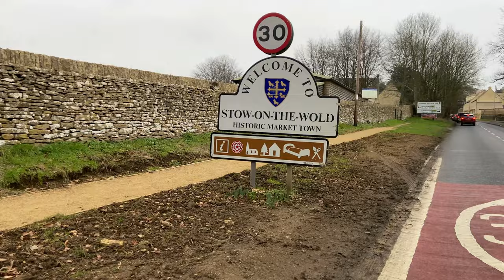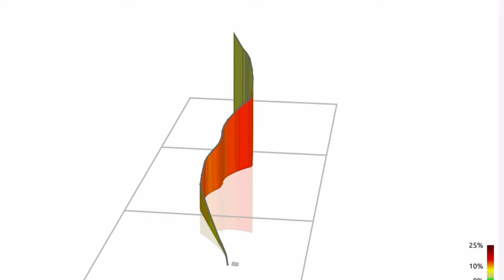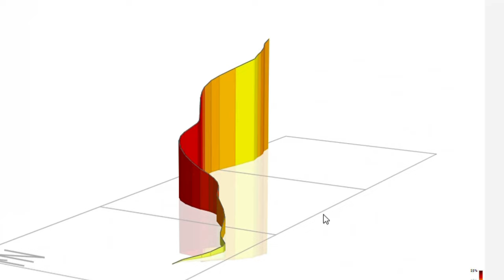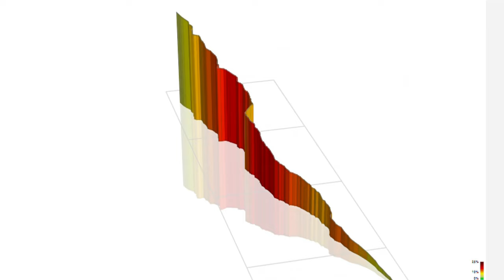Failing a 30% Climb in the Cotswolds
Pete and I decided a trip to the Cotswolds was a good idea, so I planned a little ride to tick off a few more of the Official Climbs. The weather wasn't in our favor, hovering at around 3 degrees for most of the day it was do cold! We needed all the climbs to help us stay warm. But then came the dreaded Bushcombe Lane at 71km into the ride and with  over 1000m of elevation already in the legs, this was going to be a tough test!

Insta360 Camera's